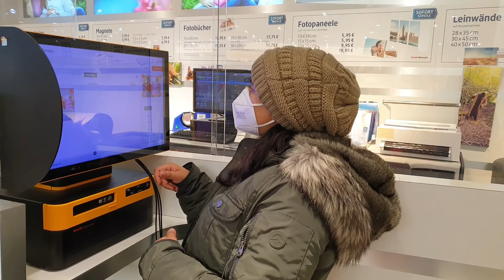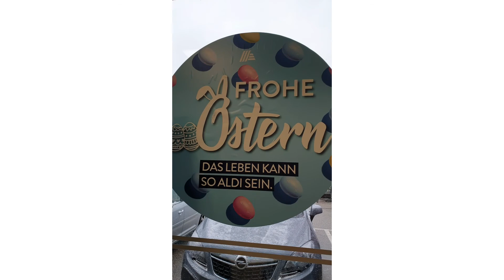Snowfall in April ❄ | Easter 🐰 | Munich | Germany 🇩🇪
Background Music copyrights are with below-mentioned Muscians & music owners:

Musician: ASHUTOSH

Musician: Agnese Valmaggia

Musician: Firefl!es